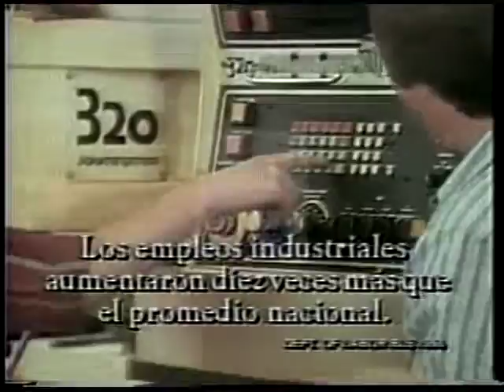Bill Clinton [Democratic] 1992 Campaign Ad "Progreso -SP"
Bill (William Jefferson) Clinton, Democratic candidate for United States President. 1992 campaign ad titled "Progreso -SP":

Creator: Great American Media

Location: United States

Format: 3/4" film; video/mp4

Extent: 31 seconds

Subjects: Welfare reform, Health care, Education
Contact The Carl Albert Congressional Research and Studies Center to purchase a non-watermarked high resolution digital file